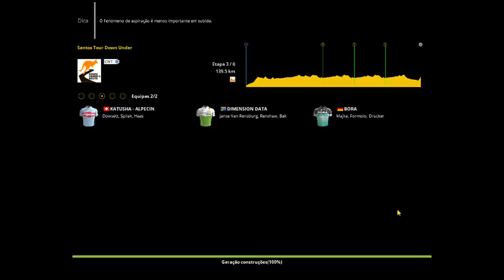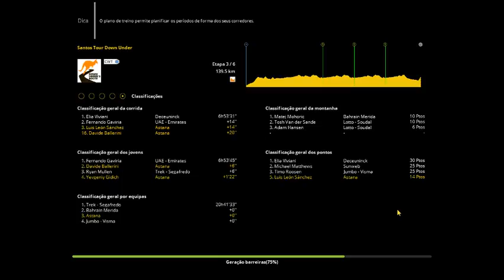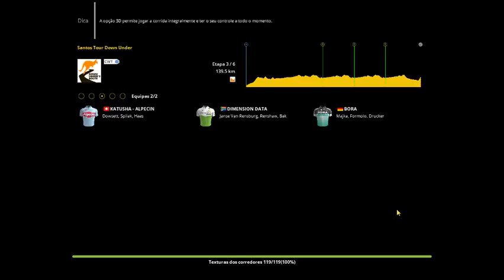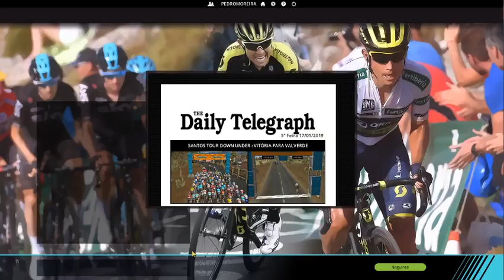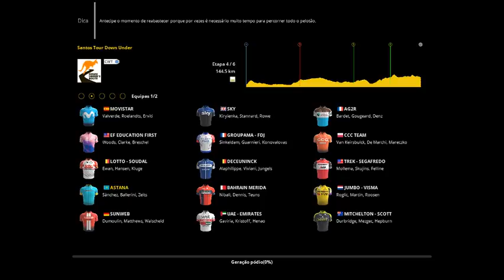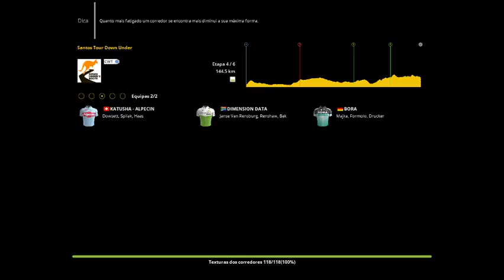LIVE STREAM #2 | CAREER MODE 2019- ASTANA PRO TEAM (PCM 2018)